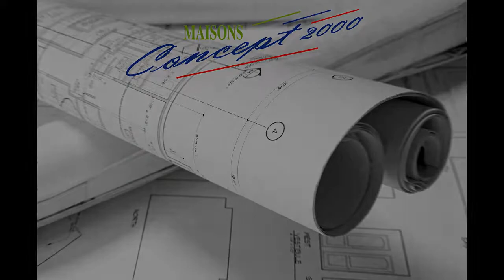Portes Ouvertes Concept 2000